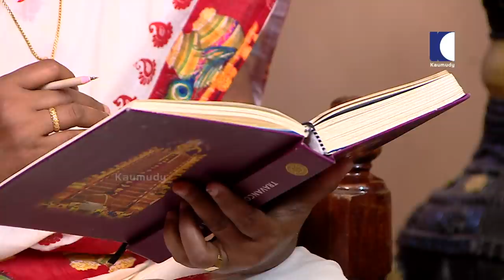കവിതയും നൃത്തവുമായി ഒരു അമ്മയും മകളും | Ajitha Sasidharan, Sruthy Sasidharan | Smart Lady